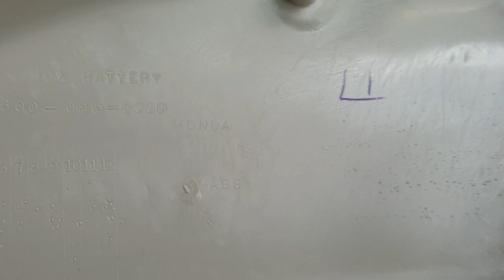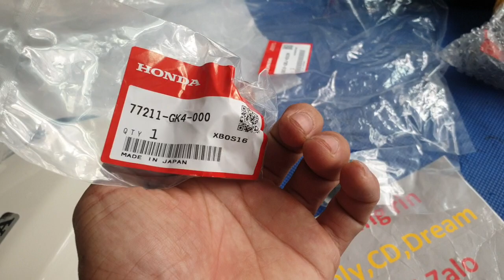hàng về , cặp cốp 86 màu trắng . shop phụ tùng rin xe cub dream thái honda 67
1 : cặp bao tay rin zin, ống ga rin zin, tay nắm rin zin,bao tay ống ga rin,cặp cùm công tắc zin, cùm zin, công tắc rin xe cub,công tắc mở đèn zin, nút còi zin, nút đề rin, cub rin, công tắc xi nhan rin, đồng hồ rin, mặt đồng hồ zin, kính mặt đồng hồ rin,mặt đồng hồ xe cub, đồng hồ xe cub rin, kim đồng hồ xe cup, đồng hồ 50cc, đồng hồ zin 70cc, đồng hồ rin 90cc, đồng hồ kim vàng giọt lệ, 81 kim vàng giọt lệ, 86 kim vàng giọt lệ, đồng hồ rinzin, mặt bàn thờ xe cub , bàn thờ xe cub rin zin, đầu đèn xe cub,ốp nhựa xe cup rin, mặt bàn thờ tren rin xe cub, ốp bàn thờ zin ,